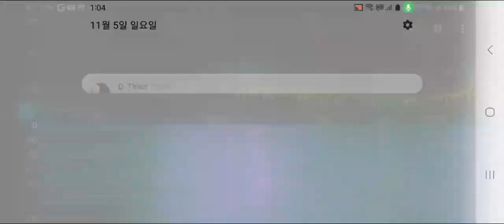In Nov5 1:04pm daytime 2023,Who did ultrasound over 20,000Hz at home since Mar11 2022??